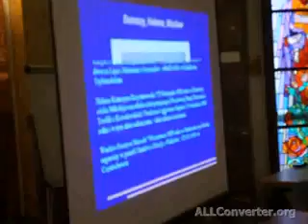""Powiązania rodzinne Damazy - Wacław Macochowie - odkłamywanie mitów" 14.06.2023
Comiesięczne spotkanie Towarzystwa Genealogicznego Ziemi Częstochowskiej. Na zaproszenie przybył z wykładem p. Wiesław Macoch. Przedstawił on zgromadzonym sympatykom genealogii temat "Powiązania rodzinne Damazy - Wacław Macochowie - odkłamywanie mitów". Prelegent poprzez badanie archiwów, metryk, dokumentów , starej prasy odzwierciedlił to co od 113 lat jest systematycznie zakłamywane w historii zbrodni na Jasnej Górze.